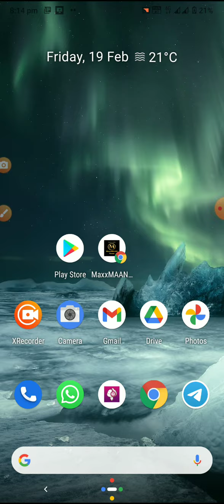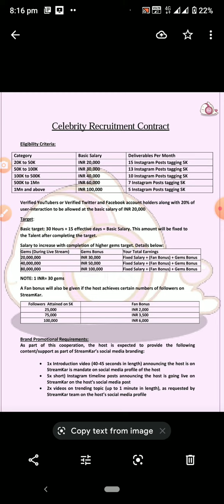StreamKar । How to earn 2lakh Rupees Monthly । महीने के 2 लाख कमाने का सुनहरा मौका । (SK)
How to earn money from Home । Golden chance of  earning money (2 lakh ₹) from Home । स्ट्रीम कर दे रहा है घर बैठे 2 लाख ₹ महीने का कमाने का मौका ।

Agency Name - MaxxMAAN Agency
Agency Code - 14083
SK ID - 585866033